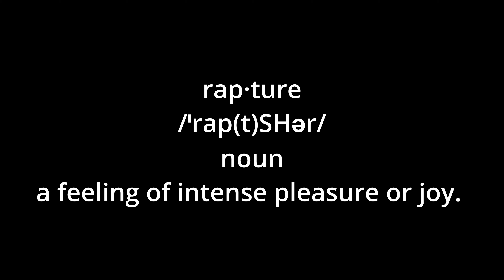Capture the Rapture 2: Alpine autumn drone footage- share your last memory of intense pleasure/joy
as brought up in the last video, i had a bit of an epiphany in my last self improvement session, and realized i had a goal and obligation to bring about a feeling of intense pleasure or joy through my videos. if nothing, it gives you a chance to shut off the brain and experience some of the intense beauty of the rocky mountains along the wasatch front. share this with a friend that could use a moment of reprieve from the rat race of life.
flying the iflight helion 10 with dji o3 air unit, dji goggles 2, radiomaster boxer and elrs dual diversity receivers.
get out and fly!